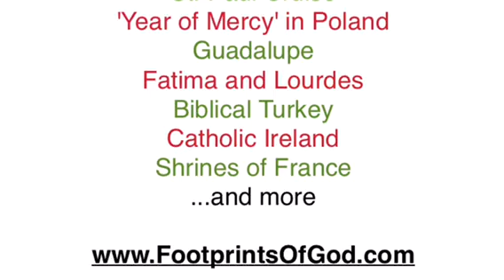Homily Day 1 Galilee